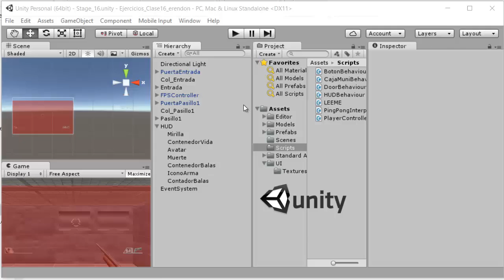Ejercicio PVU Semana 16. HUD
HUD Heads-Up Display para interfaz en tiempo real del jugador con información básica.

Uso de GameObjects tipo UI para interfaz de usuario
Canvas en modo Screen Space - Overlay
Todos los elementos construidos con Objetos Image: imágenes con transparencia
Mirilla, Contenedor de vida con varias imágenes, avatar el Player
Contador de Balas y su cuenta, icono del Arma
Imagen Roja transparente para indicar Muerte
Acceso a sus componentes Image para cambiar Sprites
Comunicación con Player mediante SendMessage

El personaje es un PFSController de los Standard Assets

Todos los modelos son parte de los recursos proporcionados por el curso